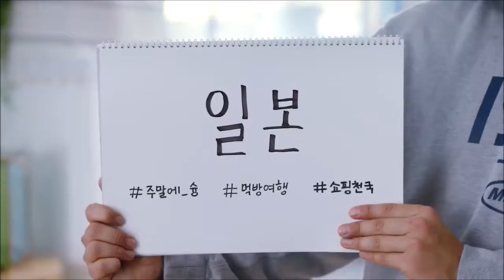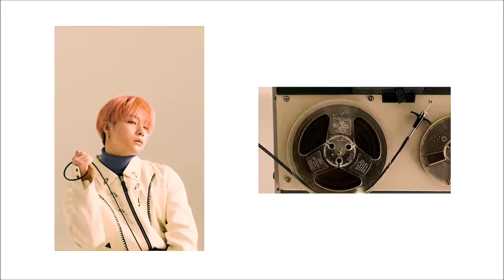Anuncios publicitarios y de moda de grupos de K Pop